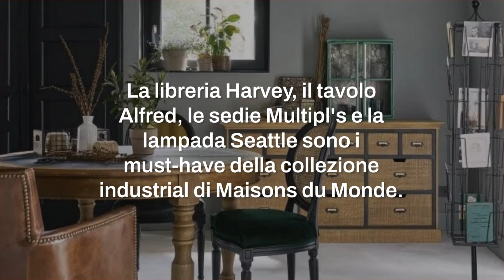Letti Mondo Convenienza: 3 modelli in sconto per agosto 2024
Il design industriale continua a essere una scelta popolare nelle case moderne. Maisons du Monde propone 4 arredi imperdibili per la sala da pranzo: la libreria Harvey, la lampada Seattle, il tavolo Alfred e le sedie Multipl’s. Scopri come questi elementi possono trasformare il tuo spazio abitativo.